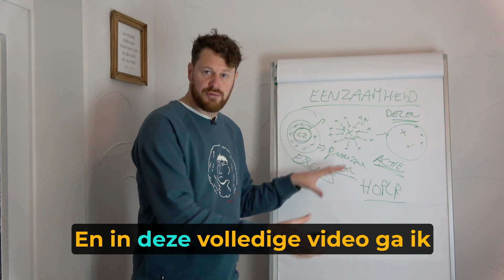Eenzaamheid na stoppen met drinken ...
In de video deel ik gedachten over manieren om een diepere connectie met anderen te ervaren. Ik merk op dat veel mensen, ook ikzelf, tijdens bepaalde fases van hun leven een gevoel van nuchterheid ervaren, waarbij eenzaamheid naar voren komt.

Voor mij betekent eenzaamheid vooral het gevoel niet begrepen te worden, zelfs in relaties. Of je nu alleen bent of in een relatie, het draait om het zoeken naar verbinding met mensen die je echt begrijpen. De boodschap van vandaag is om actief stappen te zetten om die verbinding te vinden en relaties te cultiveren waarin begrip en connectie centraal staan.